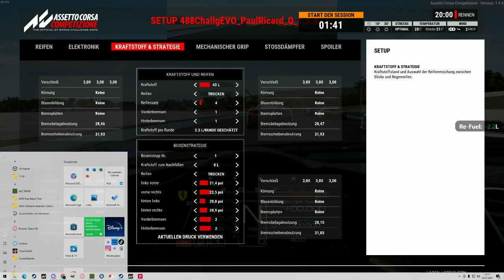LFM Fefe Parkplatz Series